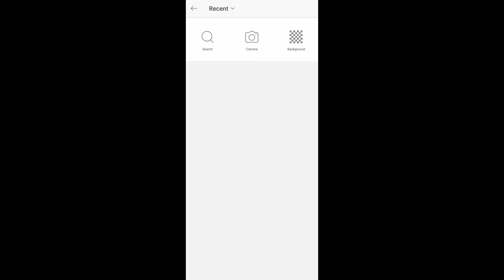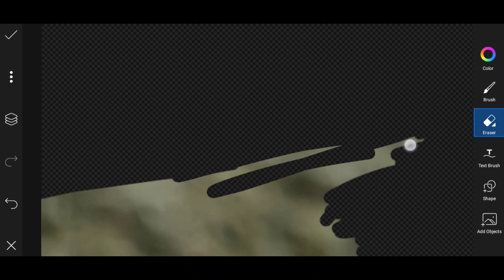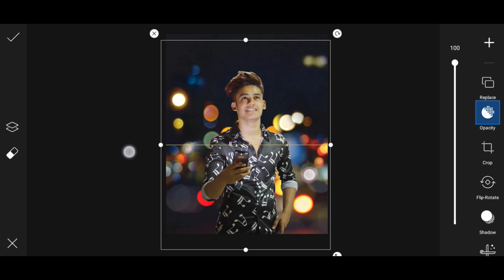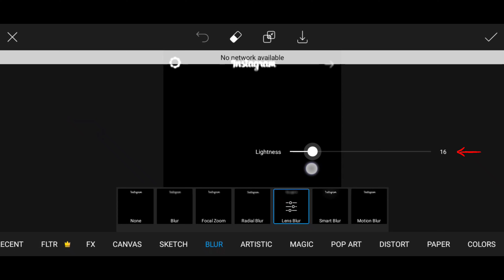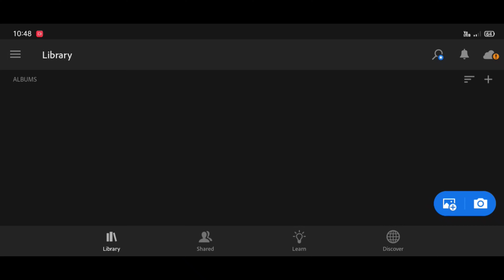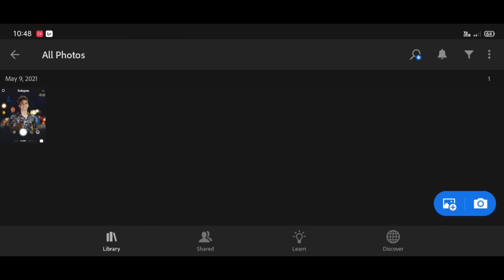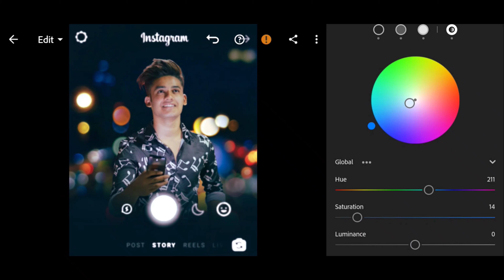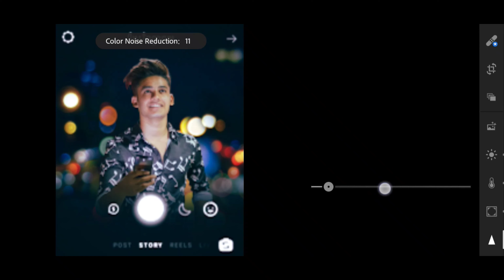Pranav Pg New Instagram Viral Photo Editing | New PicsArt Photo Editing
Editor : Rehan Khan
Editing Application : PicsArt & Lightroom

NCS BEST OF ( Music ) : 👇🏻